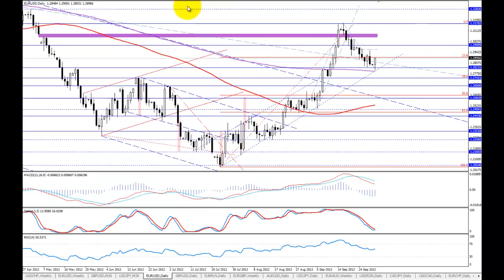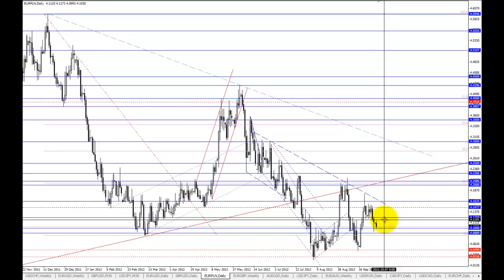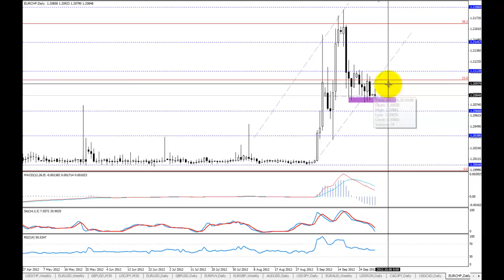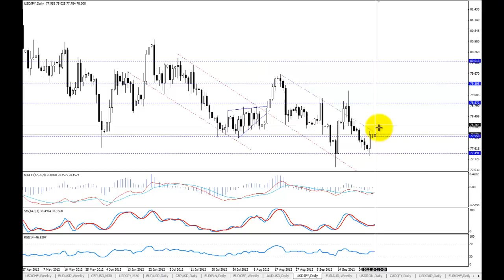Komentarz walutowy BossaFX 1 października 2012 r.